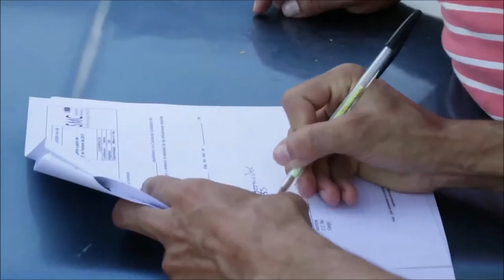Usuarios del peaje platanal recibieron tarifa especial diferencial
Beneficiarios de la tarifa especial diferencial otorgada por el Ministerio de Transporte para el peaje Platanal, recibieron las tarjetas electrónicas que los identifican como vecinos del sector.